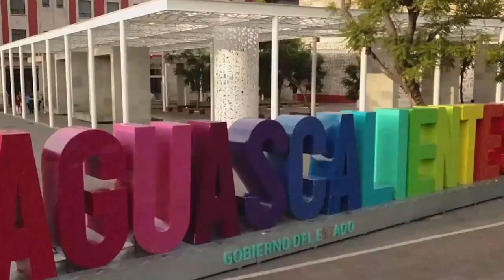Solo hoy y mañana estarán a la venta los boletos para funciones oficiales de Mitos y Leyendas 2024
* Boletos se venden en el CAM hoy sábado 28 y mañana domingo 29 de septiembre, de 9 de la mañana a 4 de la tarde
* Funciones se realizarán en el Panteón de La Cruz, las otras son imitaciones

Aguascalientes, Ags. 28 septiembre 2024.-  Hoy sábado 28 y mañana domingo 29 de septiembre inicia la venta de boletos para Mitos y Leyendas 2024 “Pesadillas Legendarias” reiteró Juan Rodríguez Medrano, director de Panteones del Municipio de Aguascalientes.
La venta para las funciones originales, a realizarse en el Panteón de La Cruz se lleva a cabo en el Centro de Atención Municipal (CAM) ubicado en Av. Adolfo López Mateos 214, zona centro, de 9:00 de la mañana a 4:00 de la tarde.
El costo por boleto es de 116 pesos y se venderán máximo 10 boletos por persona.